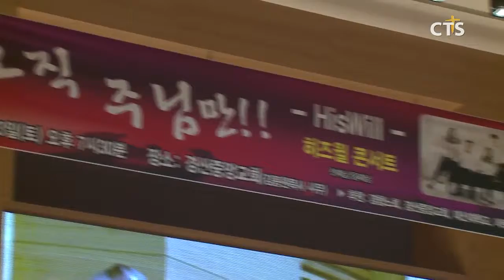기독청장년면려회 경청노회연합회 영적각성집회 l CTS뉴스, 기독교뉴스, 교계뉴스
대한예수교장로회 합동 기독청장년면려회 경청노회연합회는 22일 부터 양일간, 경산중앙교회에서 '2019 영적각성집회'를 개최했습니다.

'오직 주님만!'이라는 주제로 진행된 첫째 날 집회에서 경산중앙교회 김종원 목사는 "영적 각성 집회를 통해 오직 주님만 경험하는 은혜의 시간되길 바란다"고 인사를 전했습니다.

이어진 찬양콘서트에선 CCM 혼성그룹 히즈윌이 ‘광야를 지나며’, ‘곁눈질’ 등의 찬양을 선사했습니다.

또한, 둘째 날에는 대구 대현교회 정광욱 목사가 강사로 나서 말씀을 전했습니다.

한편, 기독청장년면려회 경청노회연합회는 이번 집회 헌금을 해외선교지 예배당 건축에 사용할 예정입니다.